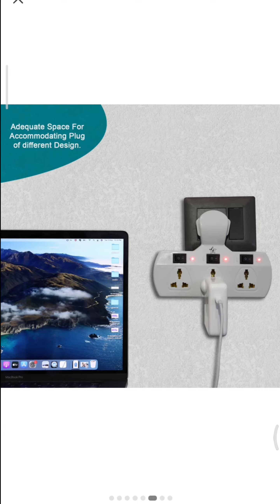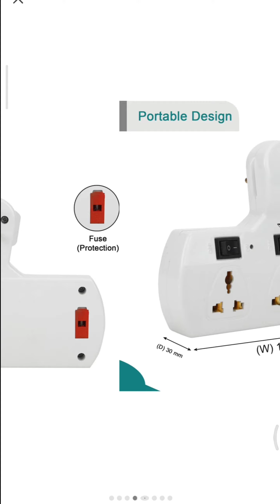Flipkart SmartBuy Extension Boards | Flipkart Multi Plug Socket | Universal Socket Extension Board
Flipkart SmartBuy Extension Boards
Flipkart Multiplug Socket Unboxing and Review
Universal Socket Extension Board

Take a look at this Flipkart SmartBuy Extension Boards 3 Sockets 3 Individual Switches 3 Individual Led Indicators with Fuse Protection 6 A Three Pin Socket on Flipkart